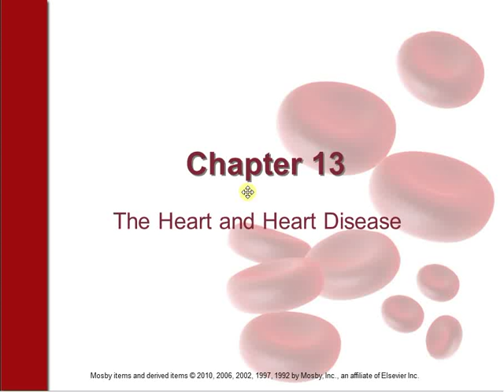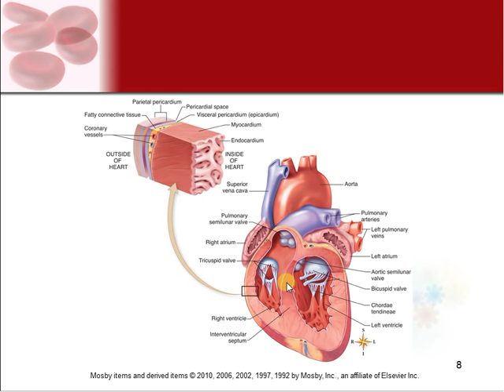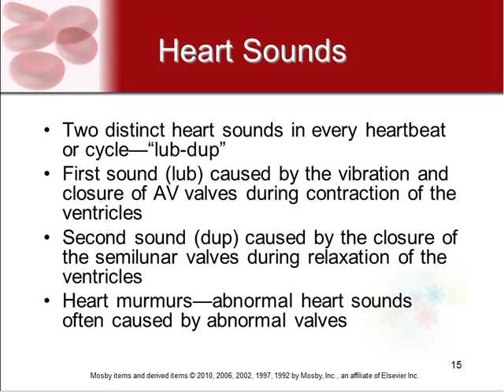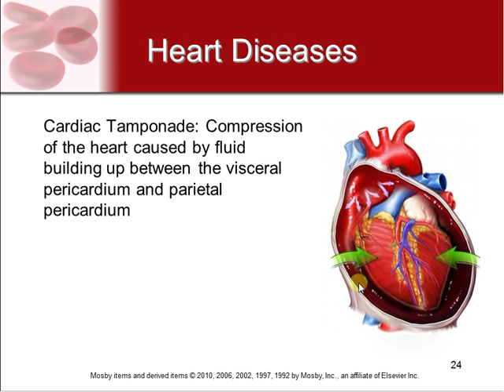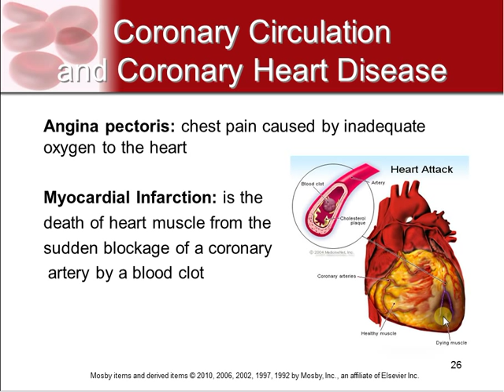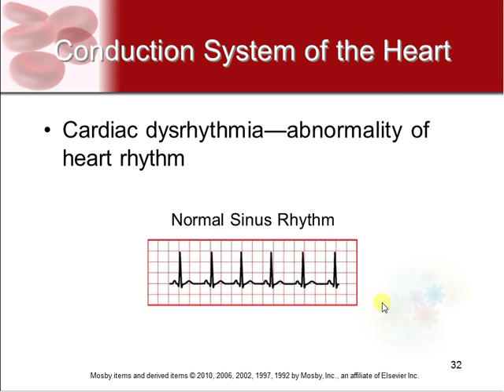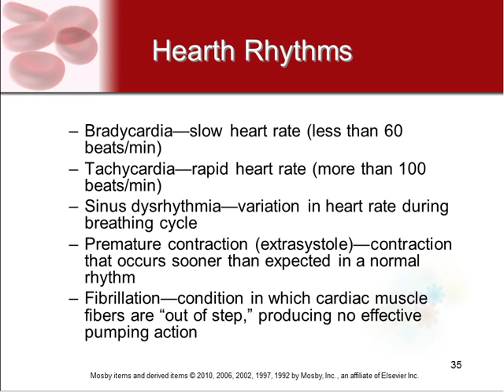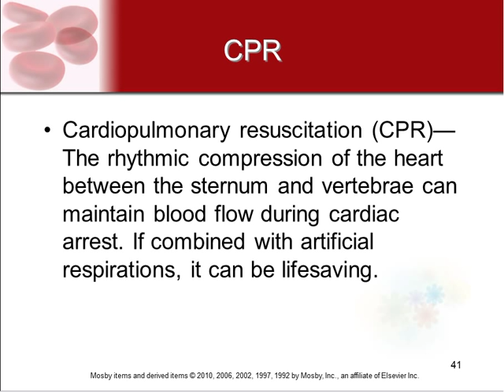Chapter 13 - The Heart and Heart Diseases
The Human Body in Health & Disease, Thibodeau.
Chapter 13 Vodcast
MCO 150: Medical Specialties & Pathophysiology
Central Maine Community College
Taught by: Sarah Varney, RN, BSN, CCRN